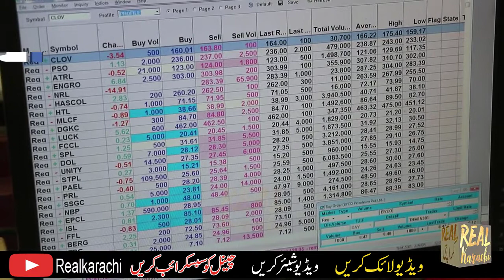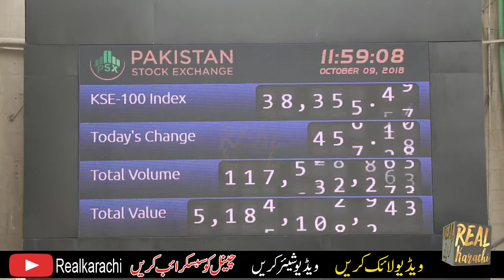pakistan stock exchange visit| stock exchange for beginners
Stocks tumble as KSE-100 index plunges over 1300 points
stock exchange for beginners
stock exchange for beginners in pakistan
stock exchange in urdu
stock exchange pakistan
stock exchange pakistan information videos
In this video I have explained all the basic essentials that beginners would like to know about trading in the stock market with the aim of earning some quick money or by investing for a longer period.